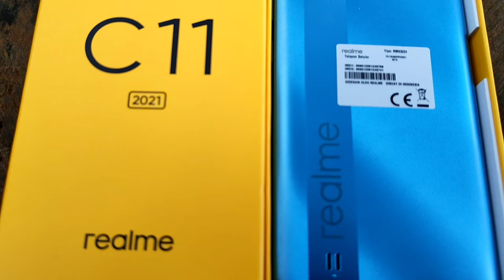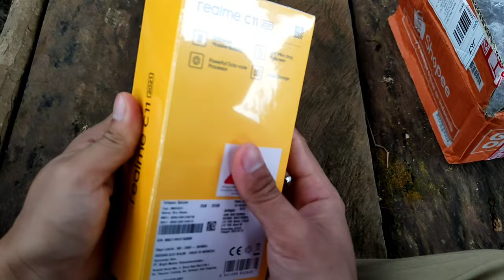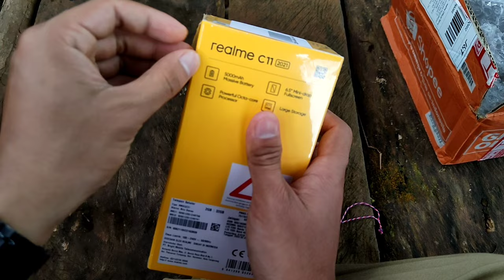Hp realme C11 (2021) | Unboxing | 2/32GB [5000mAh Massive Battery, 6.5"Mini-drop Fullscreen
Realme C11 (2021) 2GB + 32GB
IMEI Resmi Terdaftar di database IMEI KEMENPERIN

Spesifikasi Produk :
5000mAh Massive Battery
16.5cm (6.5") Large Display
2+32 GB Large Storage
Powerful Octa-core Processor
8MP AI Camera
3-Card Slot
Real Design
Rear Quality
Reverse Charge
realme UI

Continue To Be Grateful To Do What Others Do Not😂